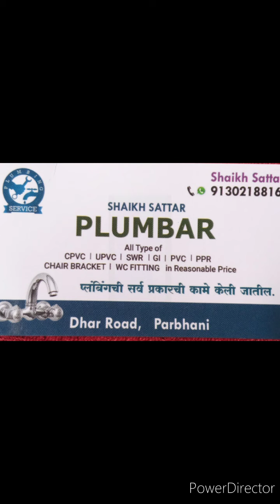MIXAR FITTING AND SHOWER FITTING CPVC Ashirvad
Bath mixer installation. A few tricks and tips to make your installation a whole lot easier. See how to connect the fittings to the sink water lines using PEX water lines and PEX fittings. This is the BEST plumbing solution for beginner DIY plumbers! It's so simple to install new water lines to your sink or "double sinks". In this bathroom training video you will learn how to use PEX water lines and fittings to quickly and easily plumb your new bathroom sink! Bathroom Plumbing is SIMPLE to do if you have the right instructions to follow. Watch this diy bathroom plumbing video and learn a few Pro secrets for getting your sink water lines installed right the first time. How to install a drain system and explains different ways to configure it for your own situation.